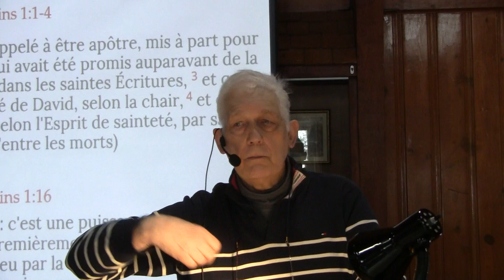18 février 2024 (partie 2)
Suite, prédication par pasteur Richard Liboiron.